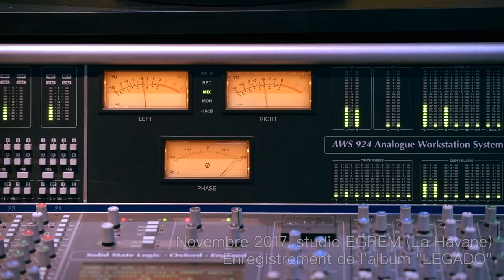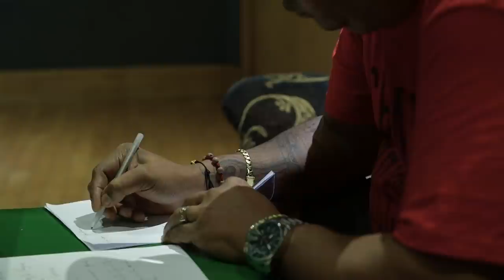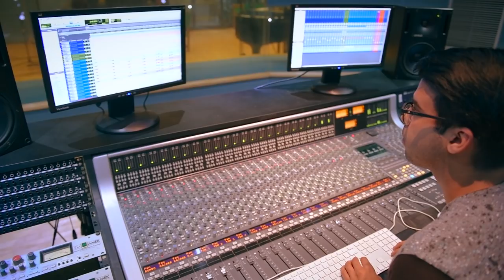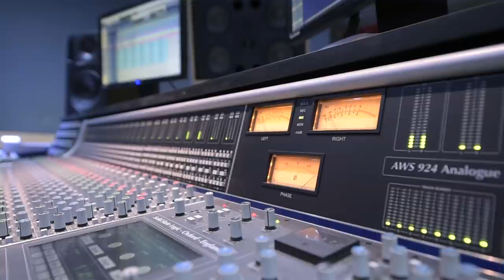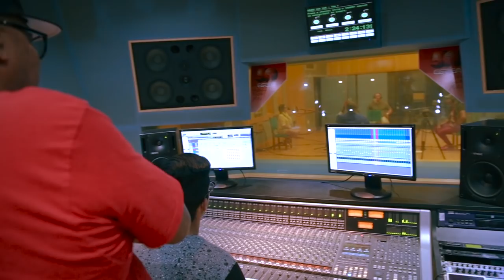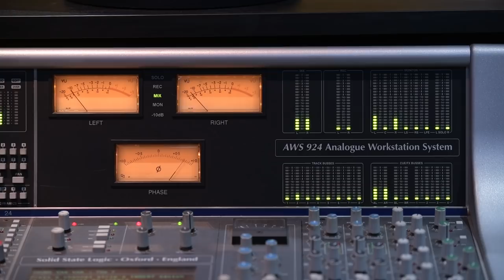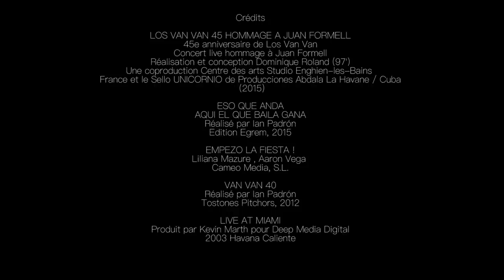Los Van Van - Documental Maestros - Samuel Formell Los Van Van - Legado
El documental Maestros - Samuel Formell Los Van Van – Legado cuenta la historia de Los Van Van a través de Samuel Formell. Su vida hasta convertirse en el director de la orquesta y el legado que le transmitió Juan quedan reflejados aquí.

¡Escucha el álbum Legado en tu plataforma favorita!

Dirigido y producido por Nathanaël Mergui y con Patricia La Peruana (Patricia Ayala) como coautora, Maestros - Samuel Formell Los Van Van – Legado se rodó durante el período la grabación del álbum Legado en los estudios de la Egrem. Más de 200 horas de edición, cientos de horas de investigación, análisis y visualización resultan en este documental que hoy les presentamos en exclusiva aquí en nuestro canal de YouTube.

Nathanaël Mergui y Patricia La Peruana escribieron las preguntas para alrededor de 15 entrevistas realizadas, siendo nuestra querida amiga Patricia la encargada de asumir el rol de periodista. Fueron 20 horas de filmación, pero estamos muy felices con este material. Gracias a ambos por captar el legado de una manera tan maravillosa.

Los Van Van cumplen 50 años en diciembre y este ha sido un hermoso regalo que nació de la pasión de un vanvanero y bailarín apasionado de casino, Nathanaël Mergui. Gracias a él, a Patricia La Peruana y a todas las personas que colaboraron en la realización del documental.